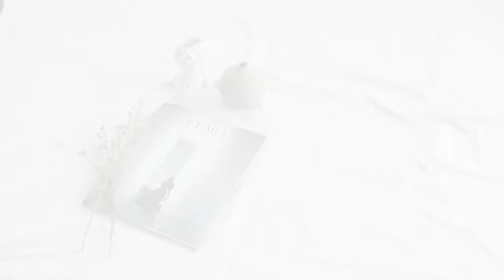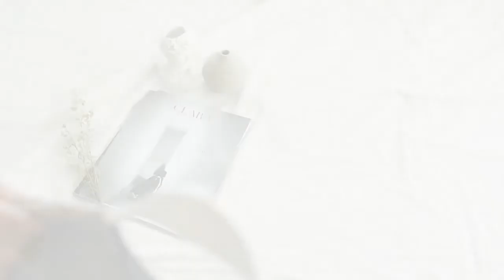HOW TO MIX and MATCH Minimalist Look For Hijab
hai teman-teman...
kalau mau cek koleksi-koleksi terbaru kita bisa follow instagram kami yaaa.

Mau belanja di SHOPEE? bisa dong!

Kalau kalian ingin belanja langsung ke BUTIK bisa yaaa...

PRIMA HIJAB OUTFIT
Jl Bratang Jaya no 58, Surabaya

Link Pembelian